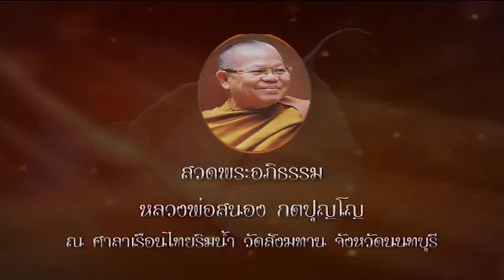วันอาทิตย์ที่ ๒๖ ส.ค.๖๑ เวลา ๑๙.๓๐น. พระอาจาย์กฤช นิมฺมโล